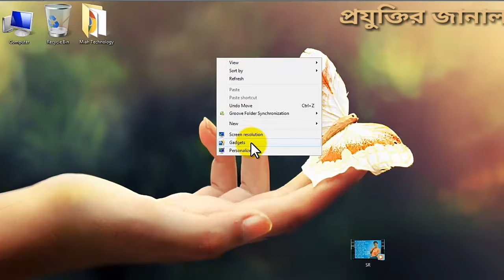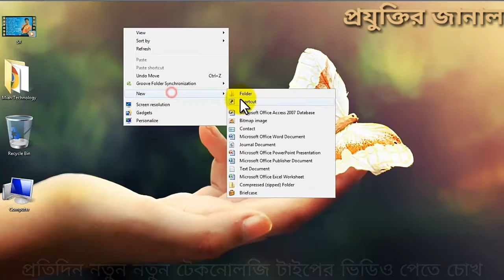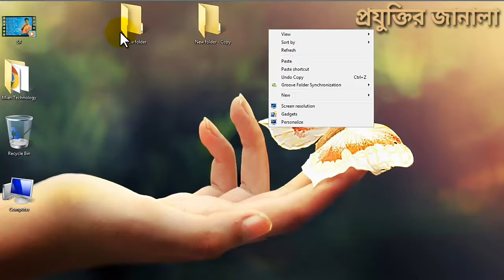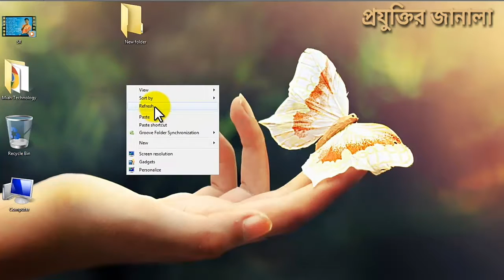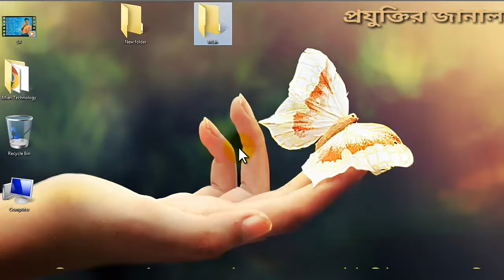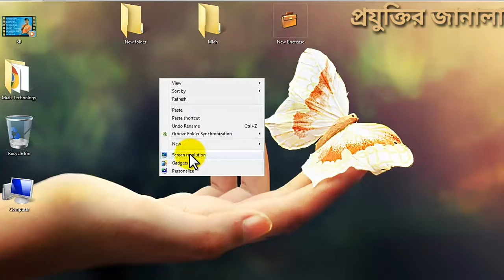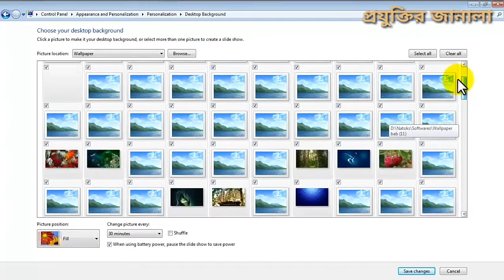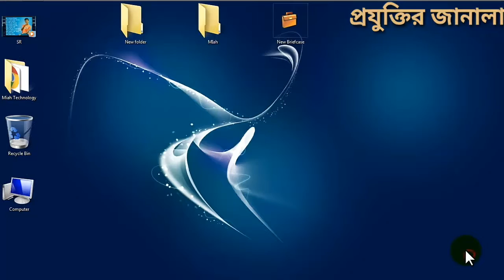Computer Bangla Tutorial Part 6 | Introduce About Work of Right Click on Computer Desktop.WindowTech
Computer Bangla Tutorial 2019 update. কম্পিউটার বেসিক কোর্স. নতুনদের_জন্য_কম্পিউটার শিক্ষা | Computer_Bangla_Tutorial এই ভিডিওতে আমি বর্ণনা করেছি কম্পিউটারের ডেস্কটপের ভিতরে রাইট বাটনে ক্লিক করলে যে অপসন গুলো আছে তা নিয়ে । কম্পিউটার ভালো ভাবে অপারেট করার জন্য আপনাকে এই বিষয় গুলো সম্পর্কে একটা ভালো ধারণা রাখতে হবে। কম্পিউটার ডেক্সটপ এর নিচের দিকে লম্বা বার থাকে, তাকি টাস্কবার বলে । বাকিটা ভিডিওতে দেখুন।.

কেন এই কম্পিউটার কোসর্টি কোরবেন এবং কি কি থাকবে এই কোর্সে??

১. একদম শুরুর থেকে শেষ প্রযন্ত শেখানো হবে
২. সহজ থেকে কঠিন একদম সকল বিষয় নিয়ে ডিটেলস আলোচনা করা হবে
৩. প্রতিটা অপসন ধারাবাহিকভাবে সুন্দর করে আলোচনা করা হবে
৪. কোন বিষয় বুঝতে সমস্যা হলে লাইফ-টাইম সার্পোট করা হবে
৫. নতুন কোন বিষয় জানার থাকলে তার জন্য কমেন্ট কোরলে নতুন ভিডিও আপলোড করা হবে
৬. কোর্সের সকল ভিডিও একটি প্রেলেলিষ্টে দেয়া হবে যেন পেতে সহজ হয়
৭. প্রতিটা টপিক একদম সহজ ভাষায় সুন্দর করে বুঝানো হবে
৮. ধারা-বাহিকভাবে সকল ভিডিও আপলোড করা হবে
৯. সকলের মতামতকে গুরুত্তসহকারে দেখা হবে
১০. সফলভাবে সম্পূর্ণ কোর্সটি সমাপ্ত করার পরে, কিছু পরীক্ষা দেয়ার পরে একটি সার্টিফিকেট প্রদান করা হবে

                                          সার্টিফিকেট সম্পর্কে

সরকারি সার্টিফিকেট

সরকারি সার্টিফিকেট পেতে হলে প্রথমেই আপনার নিজ দায়িত্বে আমাদের সম্পূণ  কম্পিউটার কোসর্টি সুন্দরভাবে শিক্ষে সমাপ্ত কোরতে হবে, তারপরে একটা নির্দিষ্ট তারিখে একটি পরীক্ষা দিয়ে আর কিছু প্রাক্টিক্যাল পরীক্ষা দিয়ে পাস করে সরকারি সার্টিফিকেট নিতে হবে। আমাদের সাথে যোগাযোগ কোরলে বিষয়টি সুন্দরভাবে বুঝানো হবে।

বিদ্র: সরকারি সার্টিফিকেট পেতে হলে আপনাকে অবস্যই আমাদের সাথে যোগাযোগ করার পরে আমাদের প্রতিষ্ঠানে দুই থেকে তিন দিনের জন্য আসতে হবে।

প্রতিষ্ঠানের সার্টিফিকেট

প্রতিষ্ঠানের সার্টিফিকেট পেতে হলে প্রথমেই আপনার নিজ দায়িত্বে আমাদের সম্পূণ  কম্পিউটার কোসর্টি সুন্দরভাবে শিক্ষে সমাপ্ত কোরতে হবে, তারপরে একটা নির্দিষ্ট তারিখে একটি পরীক্ষা দিয়ে আর কিছু প্রাক্টিক্যাল পরীক্ষা দিয়ে পাস করে প্রতিষ্ঠানের সার্টিফিকেট নিতে হবে।
বিদ্র: প্রতিষ্ঠানের সার্টিফিকেট পেতে হলে আপনাকে অবস্যই আমাদের সাথে যোগাযোগ কোরতে হবে কিন্তু আপনাকে আমাদের প্রতিষ্ঠানে না আসলেও হবে, আপনি চাইলে বাসায় বোসেও প্রতিষ্ঠানের সার্টিফিকেট পেতে পারেন।

.আমাদরে ভিডিও গুলো হবে.

 ইন্টারনেট ভিত্তিক
 কম্পিউটার ভিত্তিক
 আধুনিক প্রযুক্তি ভিত্তিক
 অনলাইন আর্নিয় ভিত্তিক
 প্রযুক্তি বিসায়ক বিভিন্ন প্রশিক্ষন ভিত্তিক
 প্রযুক্তি বিসায়ক বিভিন্ন সম্যস্যার সমাধান ভিত্তিক
 ডিজিটাল মার্কেটিং
 প্রযুক্তি বিসায়ক বিভিন্ন টিপস
 প্রযুক্তি বিসায়ক বিভিন্ন নিউজ ইত্যাদি

প্রতিদিন প্রযুক্তি বিসায়ক নতুন নতুন ভিডিও পেতে অবস্যই আমাদের  চ্যানেলটিকে সাবস্ক্রাই করে পাসের বেল বাটনটিকে অন করে রাখুন।

Keywords